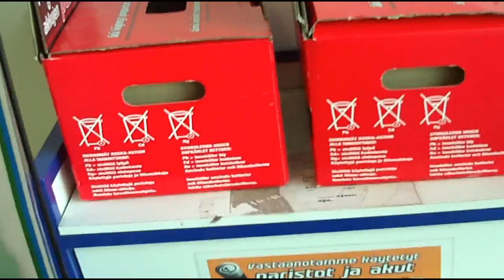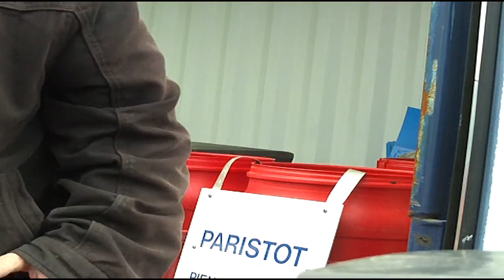Näin Kierrätät Oikein.?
Eikä Kylvetä Sinne luontoon..!